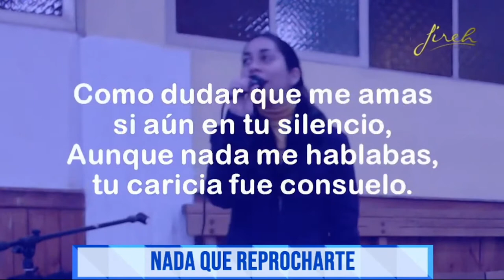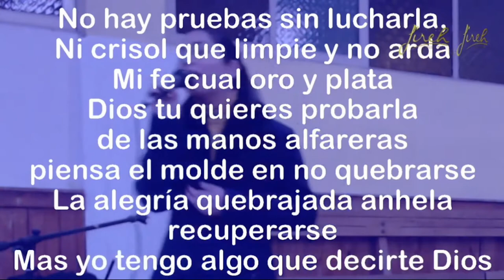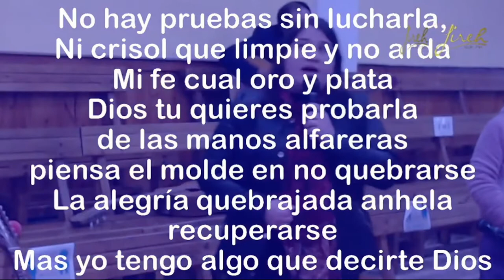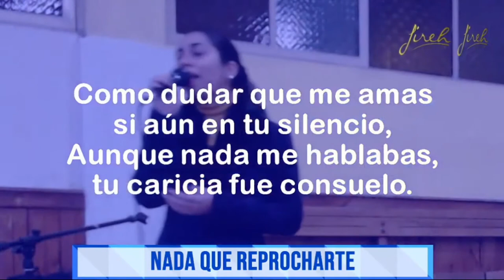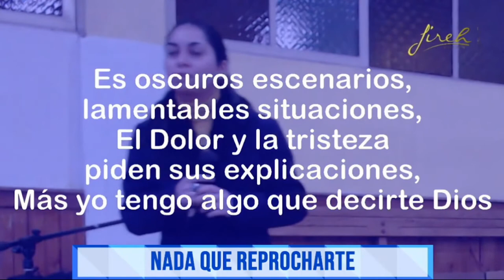Nada que Reprocharte | Templo Jireh Peumo